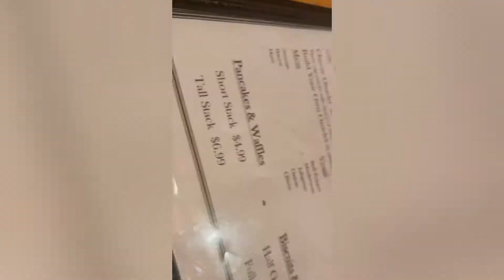Memorial Day weekend vlog (we got kicked out not clickbait)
Today I did a vlog for Memorial Day we got kicked out watch whole video to see what happened

Socials-